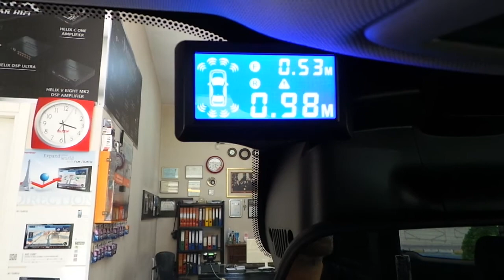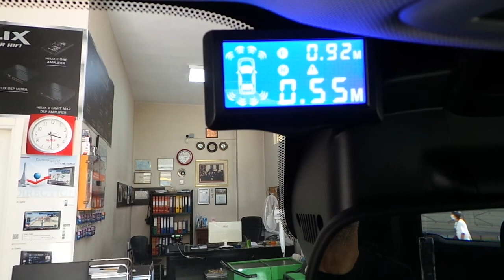Jeep Renegade ön ve arka tampona göstergeli sesli park sensörü uygulaması